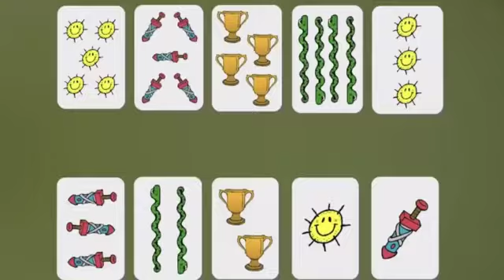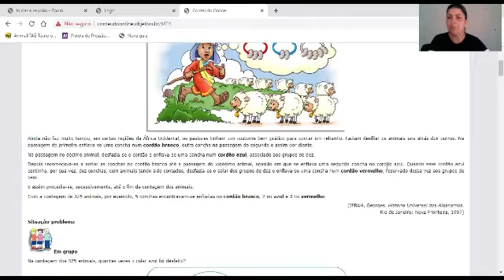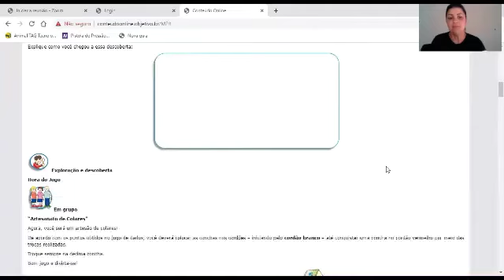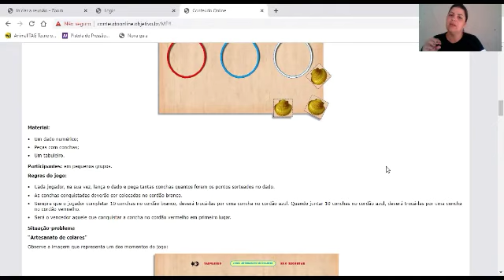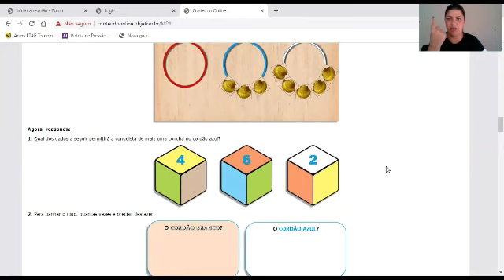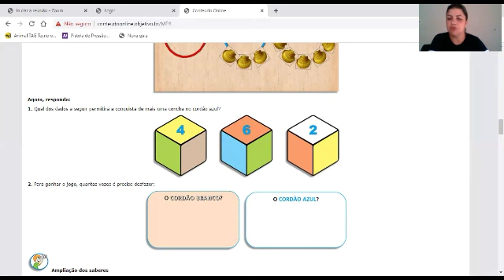Danila 2ºano: MATEMÁTICA 02-06